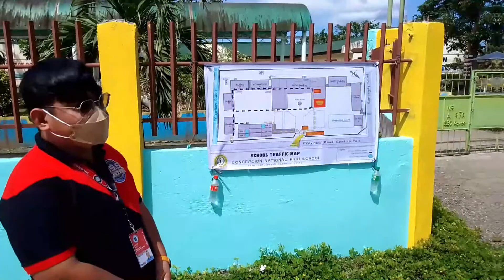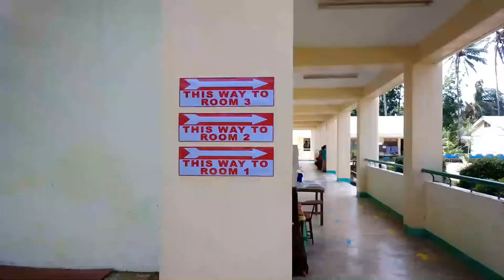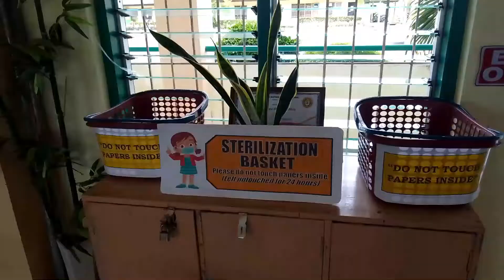F2F Simulation, from Entrance to Exit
Part of the school's preparations for face-to-face classes after the CoVid-19 pandemic.